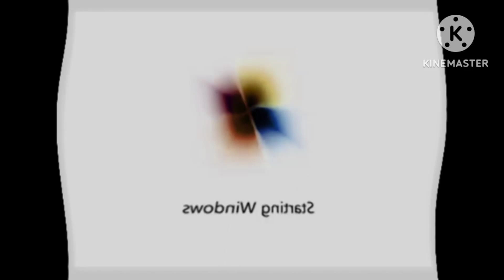Microsoft Windows 7 Startup Sound in G Major 1028